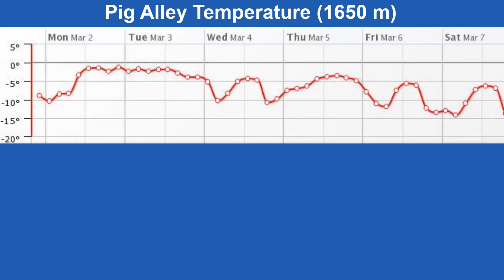Whistler Weather Story Mon Mar 02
Meteorologist David Jones speaking truth to powder in a two-minute story for skiers and riders seeking safe turns in fresh snow.